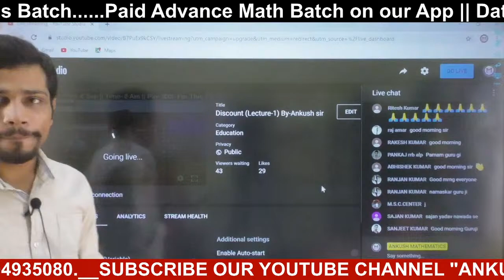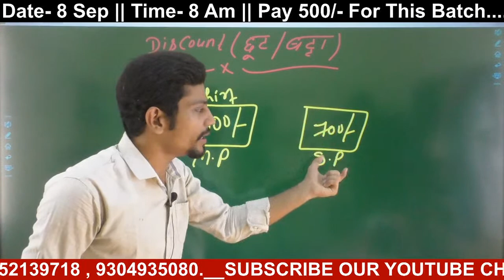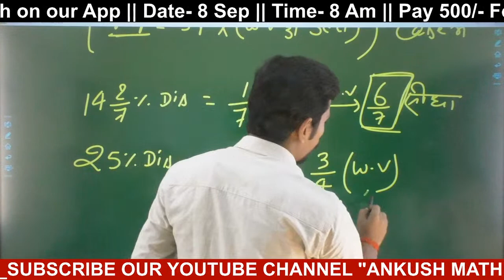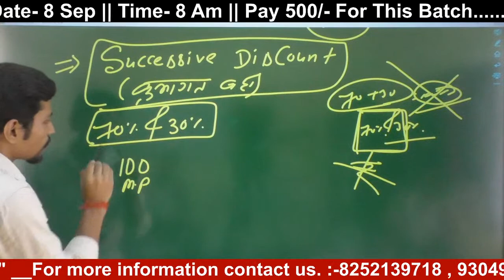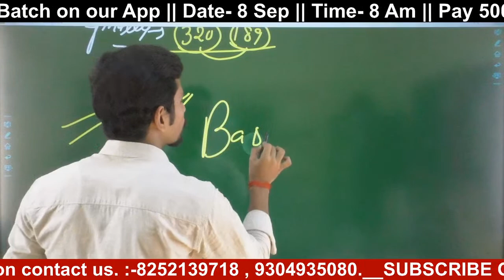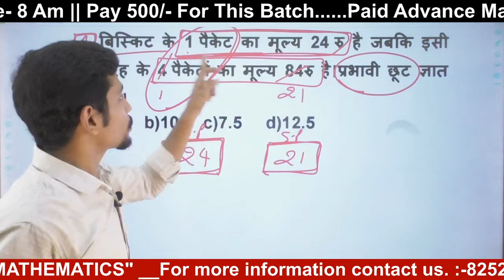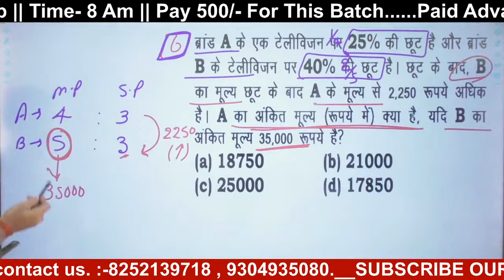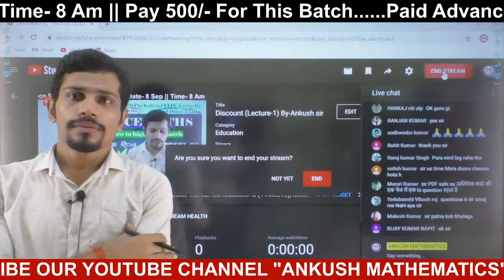Discount (Lecture-1) By-Ankush sir